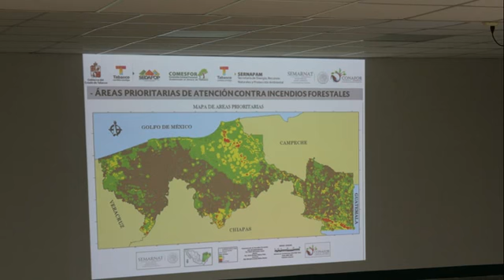Llama Sedafop a profundizar en una visión integral para el combate a incendios forestales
Villahermosa, Tabasco, a 28 de febrero del 2017.

Un llamado para enfrentar de una manera holística las causas que originan afectaciones climáticas como los incendios forestales, impulsando por ejemplo el establecimiento en Tabasco del distrito de riego tecnificado más grande de México, realizó el Secretario de Desarrollo Agropecuario, Forestal y Pesquero (Sedafop), Pedro Jiménez León, al acudir con la representación del primer mandatario del Estado, Arturo Núñez Jiménez, a inaugurar los trabajos de reinstalación de la Comisión Estatal de Prevención y Combate de Incendios Forestales y Agropecuarios 2017.

El funcionario estatal llamó a las instancias involucradas en el tema del manejo y combate de incendios forestales y agropecuarios a hacer un frente común para la impulsar la infraestructura.

En 2016 Tabasco ocupó el lugar 18 en materia de incendios forestales en el país, con un total de incidencias registradas de 23, y una afectación de superficie total de 3 mil 49 hectáreas; dicho periodo fue el tercer histórico seco en los últimos 70 años para la Entidad, registrándose únicamente una precipitación de 1750 milímetros, asociada directamente con el fenómeno de El Niño que se desarrolla en las aguas del Pacífico y provoca condiciones secas.

En el evento estuvieron presentes el gerente de la Comisión Nacional Forestal en Tabasco, Francisco Lastra Bastar; el delegado federal en Tabasco de la Secretaría de Agricultura, Ganadería, Desarrollo Rural, Pesca y Alimentación, Carlos Hernández Reyez; Gustavo Winzig Negrín, director general de la Comisión Estatal Forestal; entre otros encargados de las instancias involucradas en el tema del manejo y combate de incendios forestales y agropecuarios.